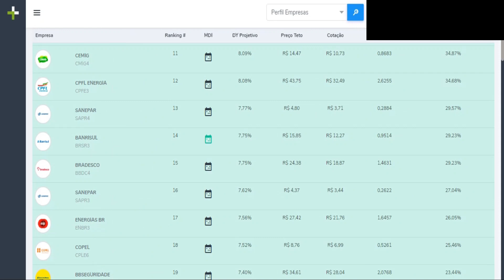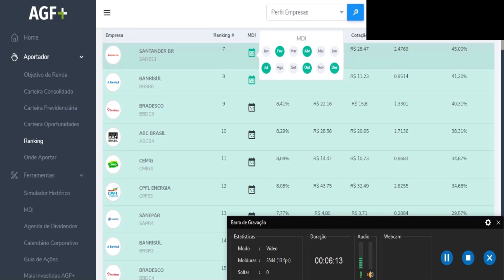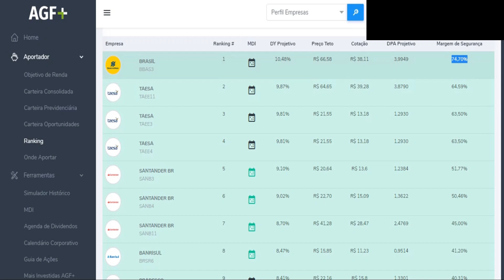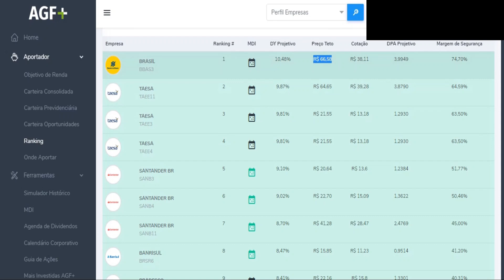TOP 10 AÇÕES QUE PAGAM DIVIDENDOS | ações garantem o futuro | taee11 | taee4 | bbas3 | trpl4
Top 10 das ações que mais pagam dividendos.

✔ Aportador
✔ Simulador
✔ Mais Investidas

📙LIVROS que vão te ajudar muito a investir melhor:

🟢INICIANTES: simples e fáceis de ler

🔴AVANÇADOS: para quem busca informações mais complexas

🔴Conteúdo bruto retirado e creditado ao canal